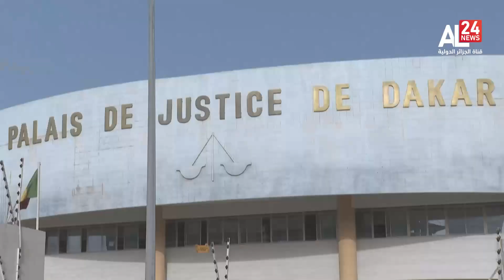AFRIQUE 24 | 12 12 2023